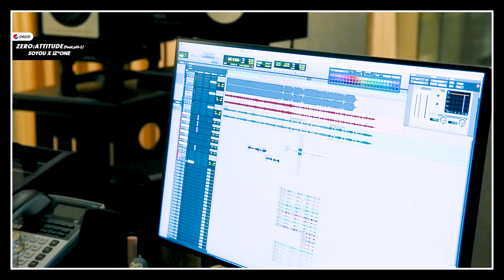[Making Film] 소유 (SOYOU) X 아이즈원 (IZ*ONE) - ZERO:ATTITUDE (Feat.pH-1) 녹음실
2021 PEPSI X

K-POP PARTNER 소유 X 아이즈원 (Feat.pH-1)

ZERO:ATTITUDE